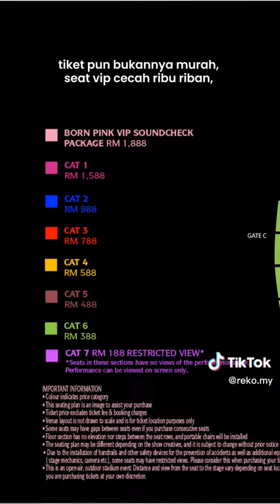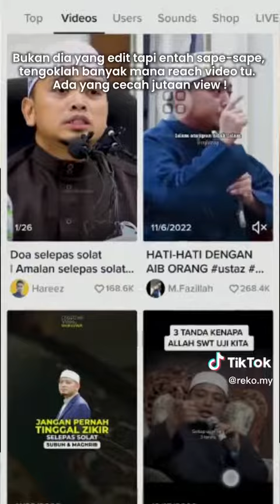Pertembungan antara Haq & Batil